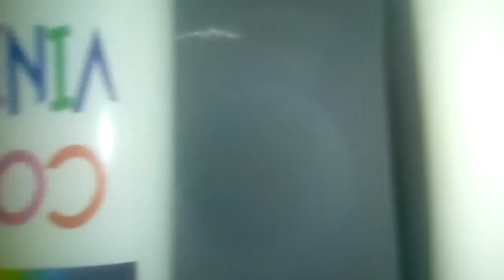Facciamo 2 slime